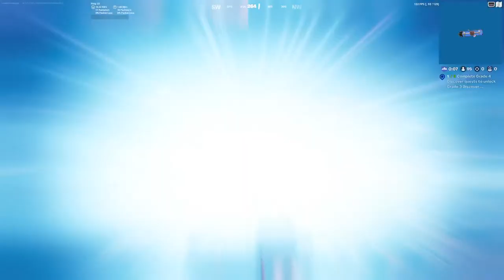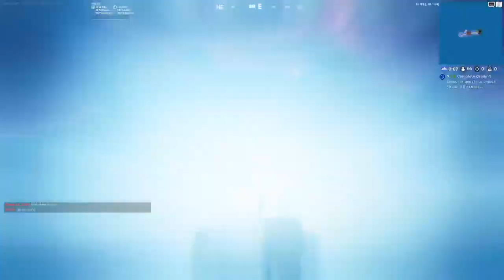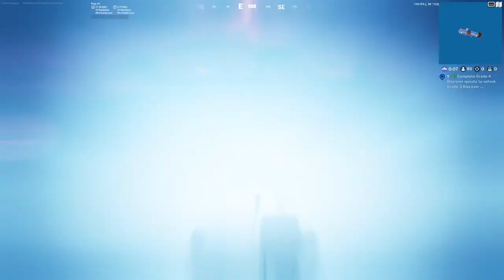*NEW* HAZY DREAMBEATS BUNDLE